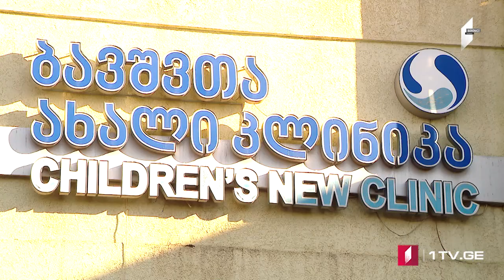Azərbaycan dilində MOAMBE xəbərlər buraxılışı – 09 yanvar 12:00